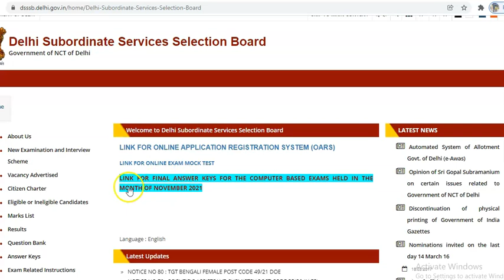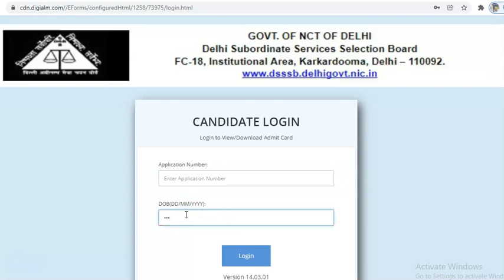Junior Clerk Answer Key | DSSSB (Delhi Subordinate Services Selection Board)